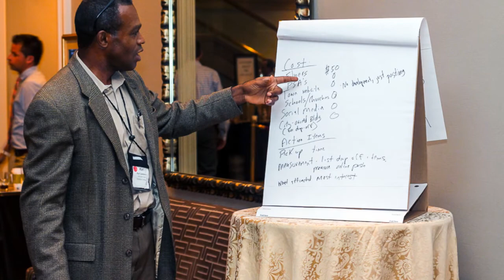The Breakthrough Models Incubator